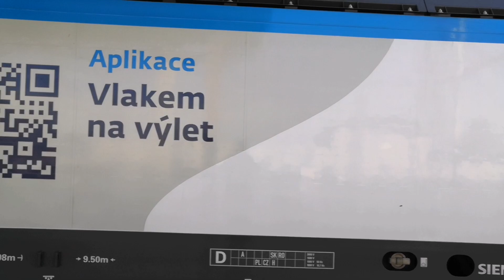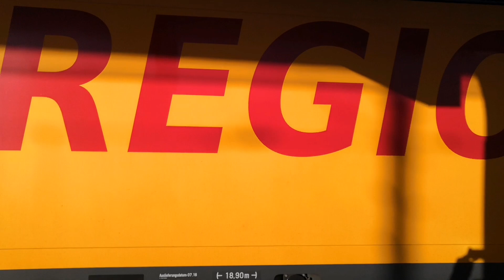Vlaky Kolín - 17.3.2023 (Pozdrav od RetroESO & rozjezd Zátopka) \/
🚂-.ℹ️. Informace :
Před dvěma týdny jsem natočil rozjezdy ze stanice Kolín, podařilo se mi konečně natočit rozjezd lokomotivy 380 (Emil Zátopek), dokonce jsem natočil posun lokomotivy 362 v retro nátěru. Další video bude příští čtvrtek, za zpožděné vydání se omlouvám 😔.
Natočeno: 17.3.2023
Stanice: Kolín
Výbava: Mobil
Kapitoly :
(0:00) Intro
(0:10) Škoda 109E1
(0:51) Škoda 69Er
(1:11) Škoda 57E2
(1:16) Siemens Vectron MS
(1:38) Škoda 69Er
(2:05) Bombardier Traxx F140 MS 2e
(2:45) Škoda Vagonka 10Ev
(3:22) Stadler Flirt 480 LE
(3:55) Škoda 65Em
(5:02) Vectron a Traxx
(5:32) Škoda Vagonka 10Ev
(6:10) Stadler Flirt 480 LE
(6:33) Siemens Vectron Ms
(7:13) Alstom Ferroviaria ETR 470
(7:23) Škoda 71Em
(7:48) Siemens Vectron MS
(8:28) Škoda 109E1
(9:17) Škoda 109E0
(9:41) Linke-Hofmann-Busch 845.1 ARR
(9:51) Škoda 69Em
(10:23) Konec/End